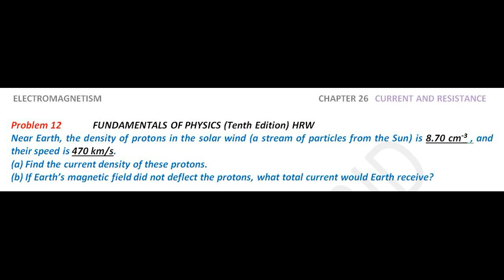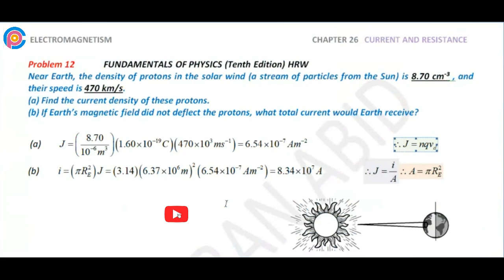Halliday resnick chapter 26 problem 12 solution | Fundamentals of physics 10e solutions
Near Earth, the density of protons in the solar wind (a stream of particles from the Sun) is 8.70 cm-3 , and their speed is 470 km/s.
(a) Find the current density of these protons.
(b) If Earth’s magnetic field did not deflect the protons, what total current would Earth receive?